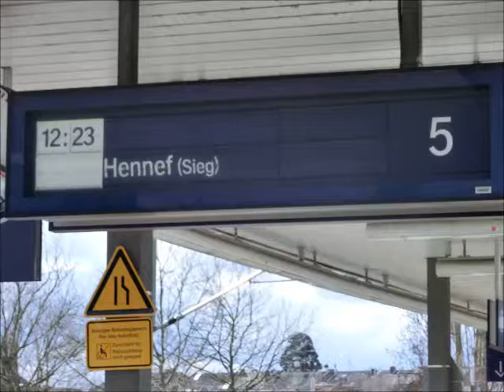Ansagen S 12 von Düren bis Troisdorf